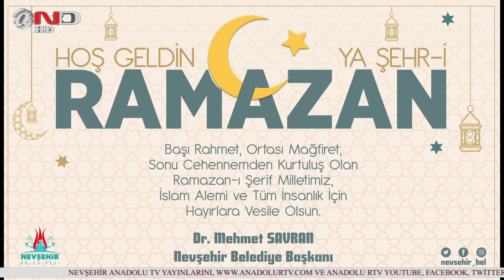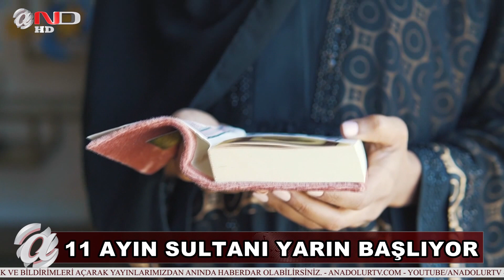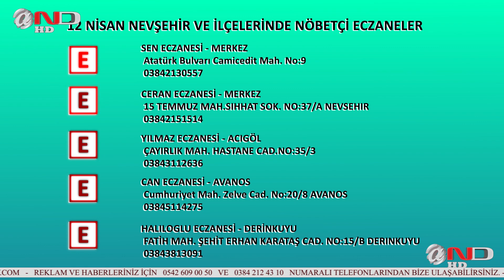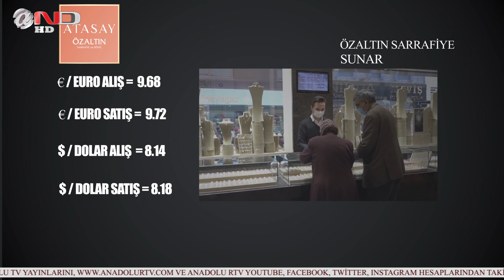NEVŞEHİR ANA HABER - HABERLER - SON DAKİKA (12 NİSAN PAZARTESİ)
-Fabrikanın Çatısı Uçtu!
- Nevşehir’de Son 61 Yılın Rekoru Kırıldı
- Kar Kütlesi Kazaya Sebep Oldu 3 Yaralı
- Nevşehirli Esnaf Damat İbrahim Paşa Heykeli Yaptı
- Kaza geliyorum demedi
- Esnaflar Kollarını Sıvadı
- Kayan Araç Takla Attı
-  Biriken Karlar Zor Anlar Yaşattı
- Nevşehirliye Önemli Uyarı!
- Hırsızlığın Önüne Geçmek İçin Yeni Kararlar Alındı
 -Nevşehir’de Bu Gece İlk Sahur Yapılacak!
- Hem Güldürdü Hemde Düşündürdü